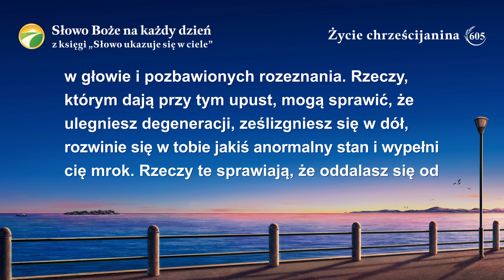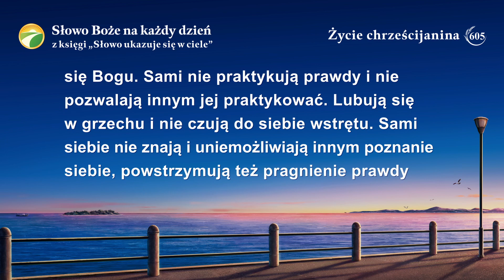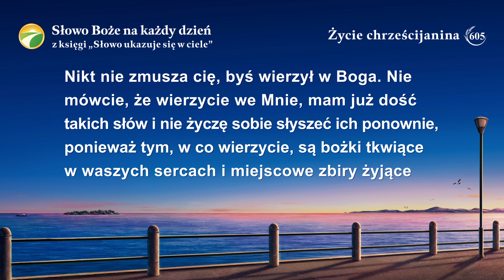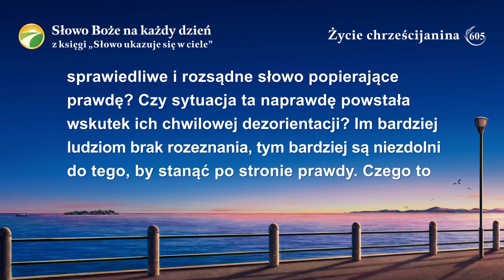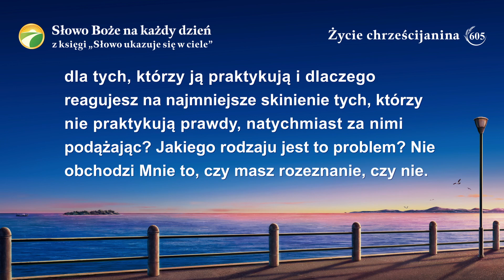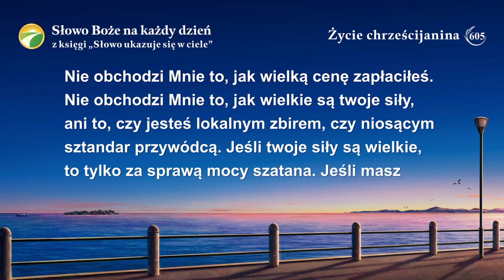Słowo Boże na każdy dzień: Przeznaczenie i wynik | Fragment 605